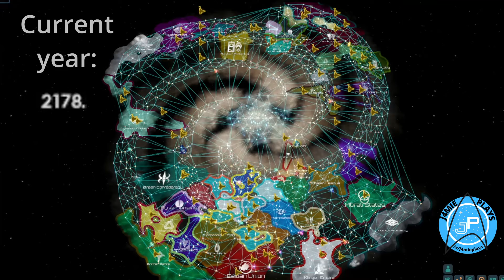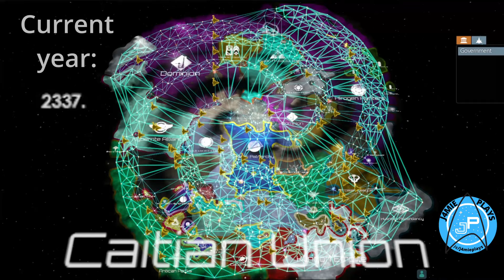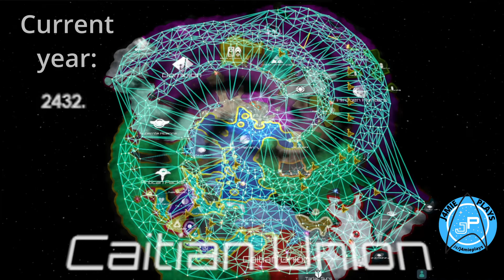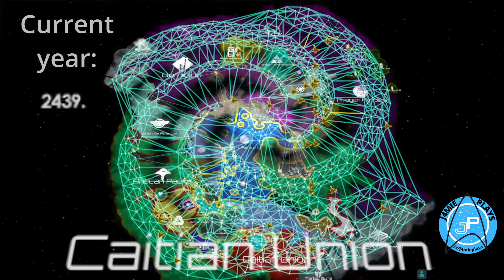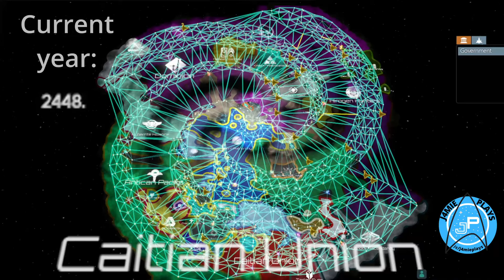Star Trek: New Civilisations 3.11.3 | Mega Timelapse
Want to help me make more content? You can give as little or as much as you would like.

Want to support me? You can also join us for events, multiplayer games, and other free rewards! Discord server

New Civilisations is a Star Trek mod for Stellaris, presenting players with a large number of empires to choose to lead to dominance in a number of Star Trek settings. Formerly known as "Strange New Worlds", the project name was changed to avoid confusion with the new TV series in development.

Ships:
Over 650 unique ship sizes and 1,600 ship sections across nearly 80 graphical cultures. Classic designs from Starfleet, the Klingons, Dominion and others sit alongside full shipsets for races such as the Zahl, Ba'ul, Husnock, Karemma, Nyberrite Alliance, Interstellar Concordium, Kreetassan, Nygean, Na'kuhl Protectorate, Vaadwaur Supremacy and many others.

Species:
Over 160 unique species with unique clothing options. From all the classic races such as the Romulans, Klingons, Cardassians and Borg, through to even the more obscure members of the Star Trek Galaxy, such as the Troyans, Paradans, Kzinti, Grazerites, Amaralans, Kessok and more.

Events:
Many hundreds of events, anomalies, dig sites and crisis chains. Including:
Borg Invasion crisis.
Dominion Invasion crisis.
Mirror Universe Invasion crisis.
Prime Universe infiltration crisis.
Unity Device crisis.
Fluidic Space crisis.
Rightful Heir, Gambit, Altamid, Romulan Drone Ship, Skorr and many other mid-game event chains.
Anomalies from every Trek series, such as Lower Deck's Sentient Cave, The Original Series' Space Seed, Next Generation's Power Play, Deep Space Nine's Meridian, and many, many more.

Mechanics and Features:
Institutions and Agencies allow players to set policies and interact with parts of their empire. Including:
Science Directorate - make choices about the kinds of technology that are made available for research.
Iconography and Design Bureau - set the uniforms your empire's leaders wear.
Naval Museum - retire and re-activate older ship designs.
Tal Shiar / Obsidian Order - dispatch spies to your enemies.
Federation Council - oversee the application of new members to the Federation, and promote peace in the quadrant.
Klingon Council - interact with the various Great Houses that make up the Klingon Empire.
Trill Symbiosis Commission - assign symbionts to aspiring candidates.

Thanks for supporting me with your likes, dislikes, feedback and comments.